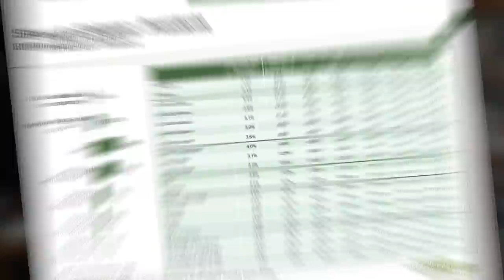Moro salta em nova PESQUISA!